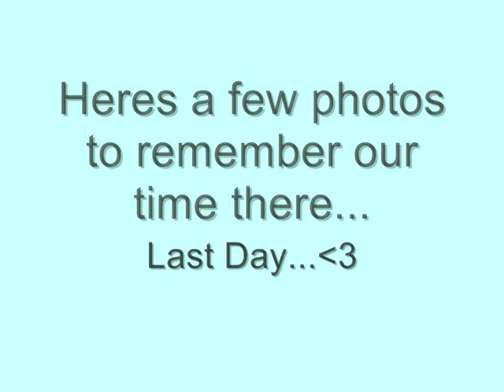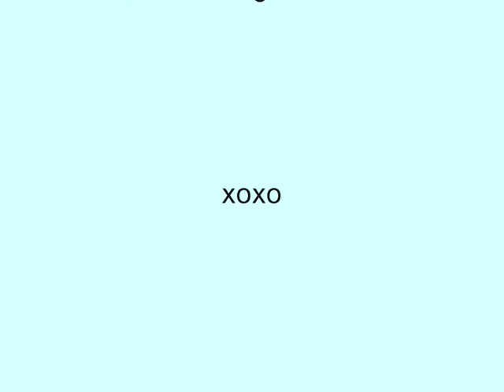brookvale high school 2011 , last day and prom!